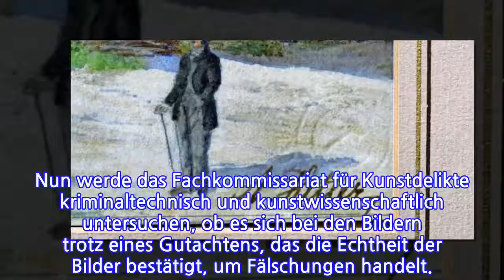Gefälscht? LKA beschlagnahmt angebliche Bilder von Adolf Hitler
Bei einer Auktion in Berlin sollten angebliche Bilder von Adolf Hitler versteigert werden. Doch dazu kam es nicht – die Polizei beschlagnahmte drei Aquarelle. Der Verdacht: Es soll sich um Fälschungen handeln. Berlin